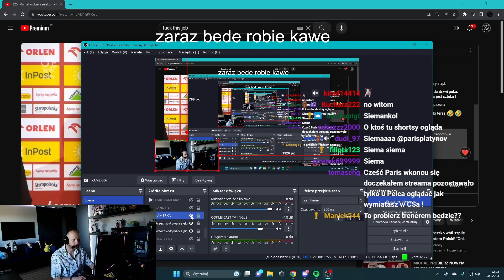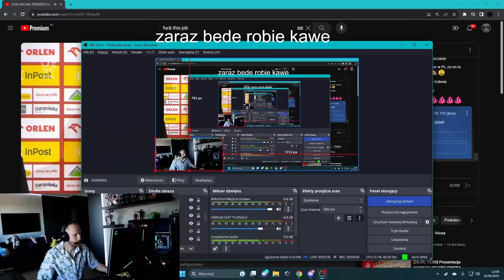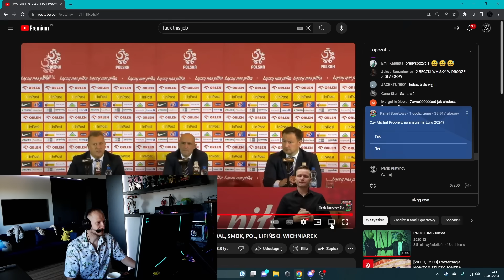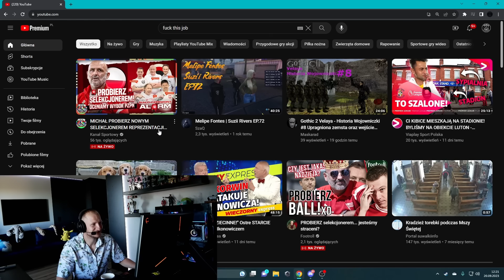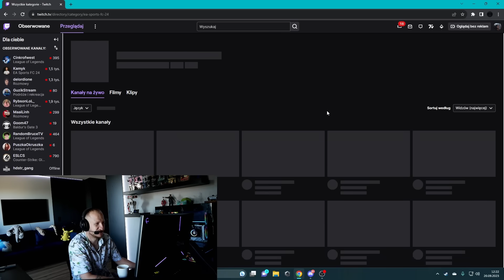PARIS PLATYNOV o PROBIERZU / EA FC 24